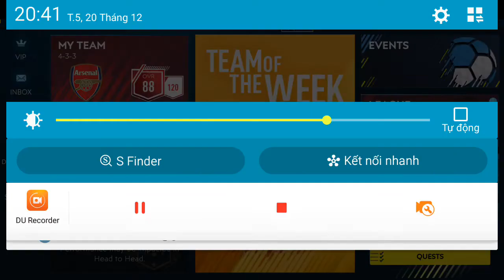fifa mobile 19: Scouting Unlock Bundesliga - new player pavard - head to head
BATTLE HEAD TO HEAD WITH REAL-TIME PVP
Head to Head mode will have you playing authentic 11v11 soccer with competitors from around the globe in real-time. It’s one of players’ most requested modes, and it has arrived. In Amateur and Pro Divisions, you could be matched against an AI Trainer to help you improve your skills on the pitch. This mode has its own minimum specifications requirement. for specifications and devices that will support this mode.